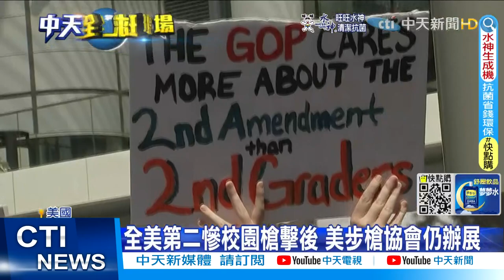【每日必看】校園槍擊警方"乾等"逾1小時 州長認錯:我被誤導@中天新聞CtiNews 20220529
美國德州尤瓦爾迪鎮的羅伯小學在5/24發生槍擊案後，根據罹難兒童家長控訴，員警早就抵達現場，卻在走廊外"乾等"約一個多小時才採取行動，現在德州州長承認錯誤，家長也要求究責而18歲槍手的母親則是出面懇求被害人與家屬原諒她以及兒子，但不要評斷她的兒子。